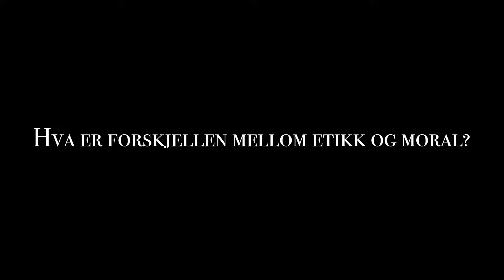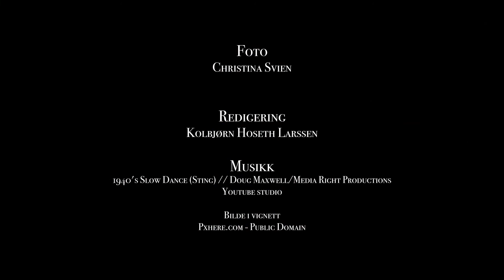Etikk med Melsom & Moen 1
Hva er etikk? Og hva er forskjellen mellom etikk og moral? Filosofene Kaja Melsom og Ole Martin Moen forklarer.